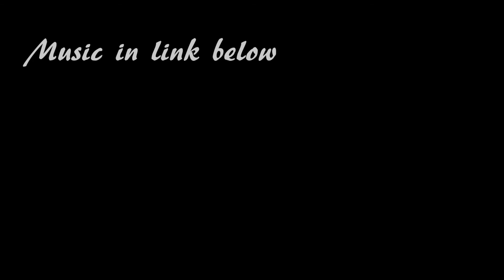Microphone Memories: The Champ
This is an interview with General Heat explaining the behind the scenes events that led up to the creation of each song. New episodes show every Wednesday at Midnight.